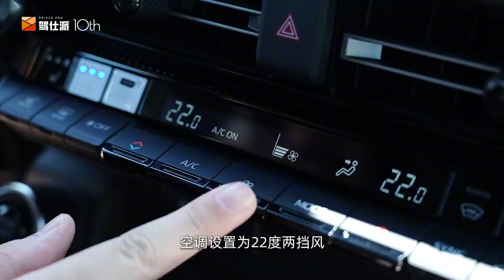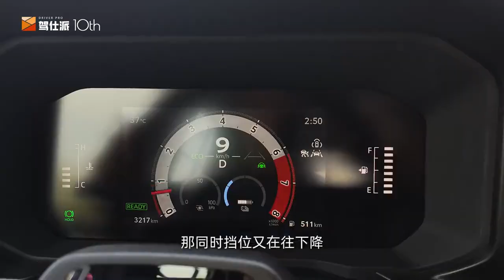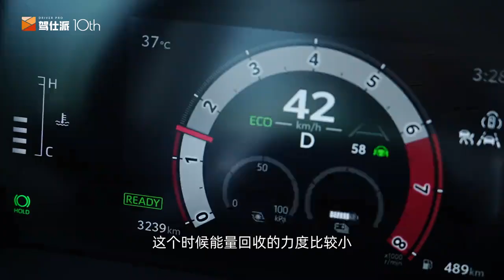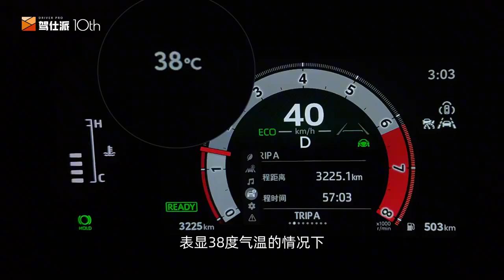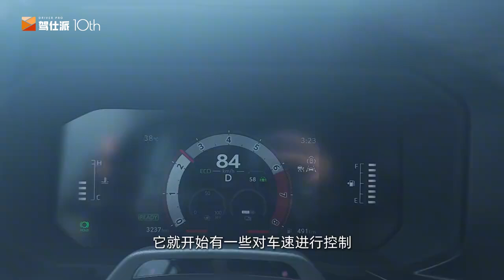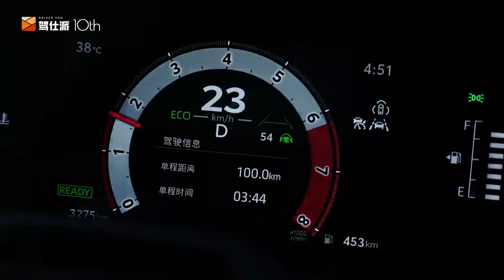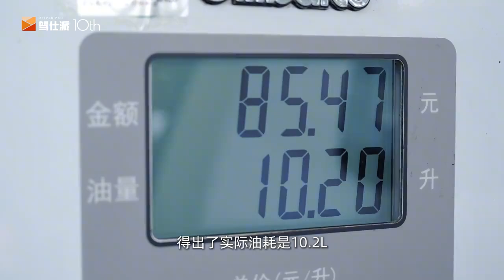全网首测普拉多城区油耗，混动产品力不愧国际大厂，贵是真的贵